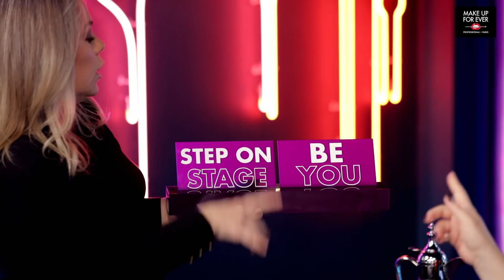ح 30: حلوة رمضان 2019 مع كندى علوش وإيڤون حاتم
اهدوا الحلقة 30 من حلوة_رمضان 2019 مع ميك_أب_فور_ايفر بحضور حلوتنا كندى علوش والأرتست وإيڤون حاتم.
لتكونوا من الـ 5 الفائزين ب فزورة رمضان:
- إشتركوا بقناة ميك أب فور ايفر الشرق الأوسط  باليوتيوب
- شاهدوا الفيديو كاملا لتحزروا الفزورة- إكتبوا الجواب الصحيح بالكومنت تحت الفيديو
- رح يتم الإعلان عن أسماء الفائزين على الستوريز بالإنستقرام في اليوم التالي

WATCH EPISODE 30 of Helwet_Ramadan Season 3 with the beauty @kindalloush and the Artist @yvonnehatem
To be among the 5 lucky winners of Fazouret Ramadan:
- Watch the video till the end to guess the Fazoura

Directed by @joeboueid
Produced by OUT OF THE BOX